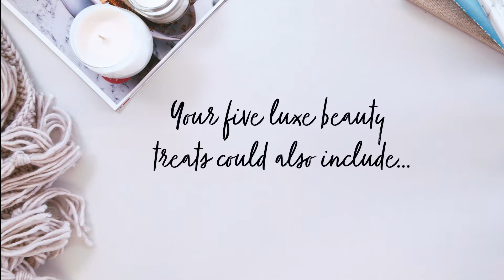Birchbox UK March 2018: Mindfulness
This month, we’re championing the importance of me time and the art of self-care. After all, mindfulness is all about being fully in the moment, pulling free from pressure to always push harder and strive for perfection.

Inside every March Birchbox we've included a fun-size Benefit BADgal BANG! Volumising Mascara. Plus, you can choose your BLAQ skincare treat.

Video production: Cherryduck